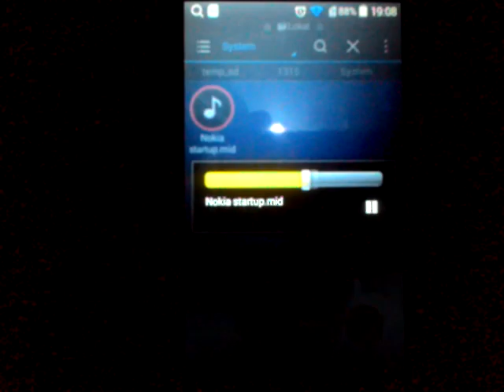Mito A900 - Nokia 1315 (CDMA) Nokia Tune/Phone Startup